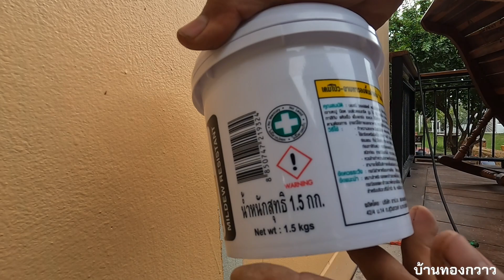วิธีถอนพุกออกจากผนังปูน และแนวทางการซ่อมรอยแผลที่ผนังปูนก่อนทาสีใหม่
พุกพลาสติก พุกเหล็ก พุกตะกั่ว ในผนังปูนถอนอย่างไร
วันนี้จะมาแนะนำแนวทางการถอดพุกออกจากผนังปูนด้วยตัวเอง รวมถึงวิธีการซ่อมแซมรอยแผลบนผนังหลังจากถอนพุกออกแล้วมีวิธีการอย่างไร ลองดูเป็นแนวทางได้ครับ